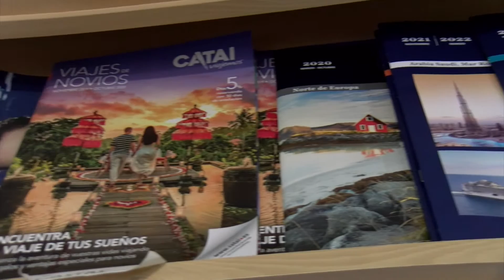03012023 03 VIAXES FONTAO